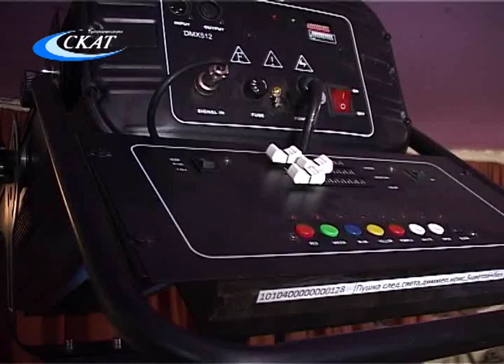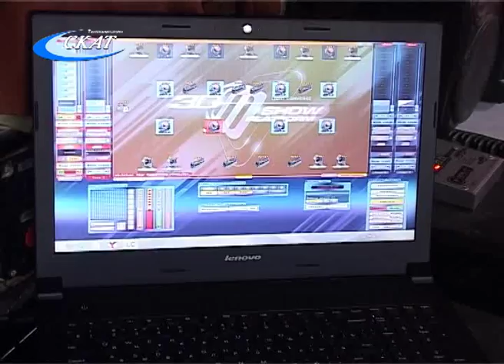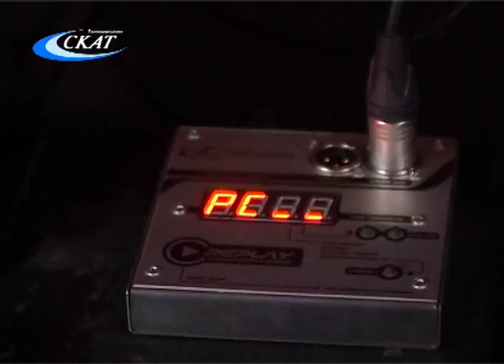ЮРИЙ ГОРЯЕВ — БОЛЕЕ 20 ЛЕТ В ПРОФЕССИИ